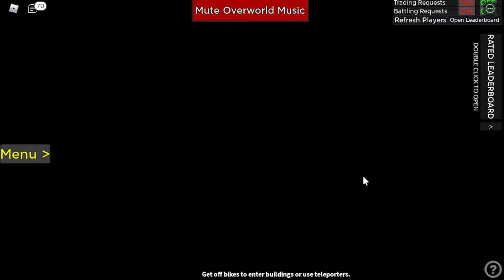Fire types again...Lance...Project Ultima...Roblox Pokemon Series Ep 205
Hey YouTube!!!